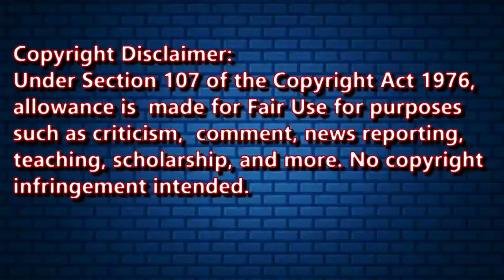|| Reaction To Adam Calhoun || Cannon || Lil Wayne REMIX ||